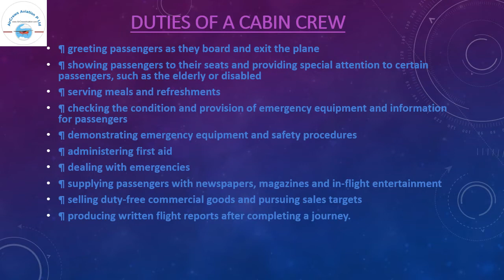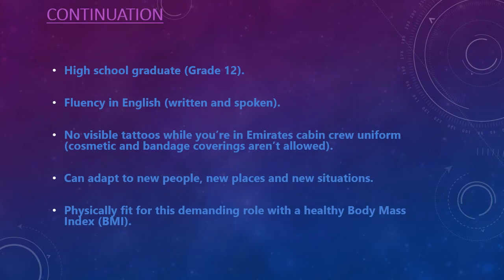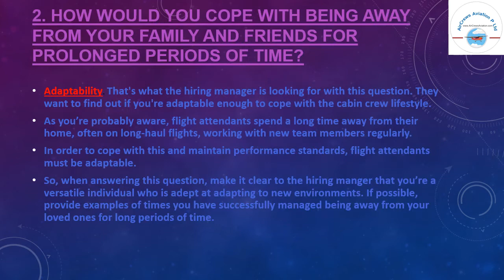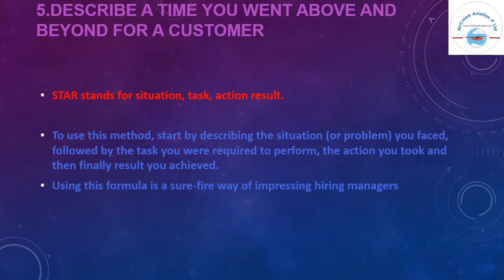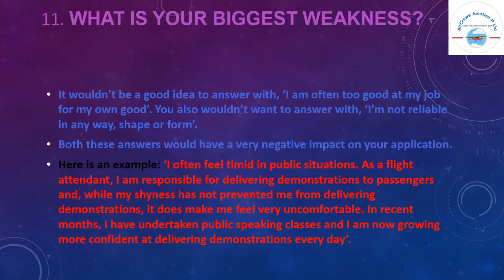Air Hostess 🙋‍♀️ Cabin Crew 💁‍♀️ Emirates Airways [EA ] ✈️ SYEDA ZULFEEN 👩‍🎓🙇‍♀️🙇‍♀️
Air Hostess  🙋‍♀️ Cabin Crew  💁‍♀️  Emirates Airways  [EA ]  ✈️  Questions & Answers Requirments  Benefits by @SYEDA ZULFEEN 👩‍🎓🙇‍♀️🙇‍♀️

Dear Visitors,

Step by Step Learn How to Become an International Airline Pilot  :

Facebook Trending

Pilot_Couple Challenges

married Pilot_Couples

marriage Pilot_Couple